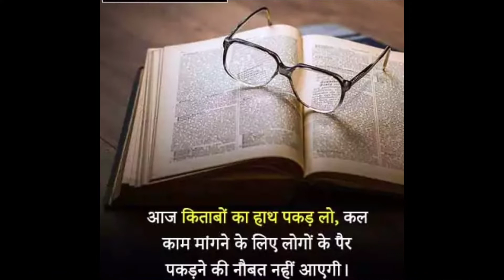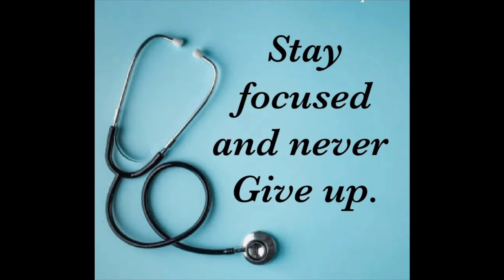Powerfull💪🔥NEET students video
hello gues please support me 👍

     jai hind 🇮🇳🇮🇳🇮🇳🇮🇳🇮🇳🇮🇳🇮🇳🇮🇳🇮🇳🇮🇳🇮🇳🇮🇳